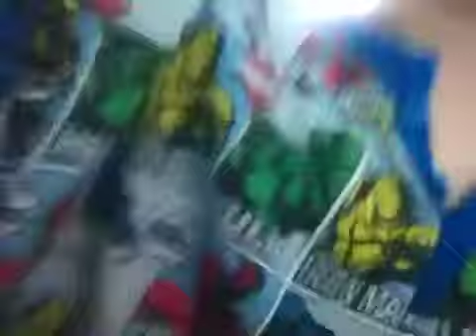Join the Kate army today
Huffs